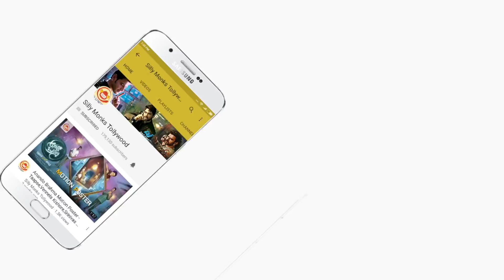Kannullo Nee Roopame Movie Press Meet | Nandu, Tejaswini Prakash | Silly Monks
Kannullo Nee Roopame Movie Press Meet | Nandu, Tejaswini Prakash